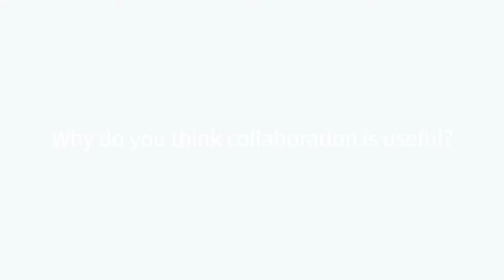W John Kao; Research collaboration course from Nature Masterclasses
Nature Masterclasses provides professional development training for researchers — via workshops and online courses.

Its online course on Effective Collaboration in Research is aimed at early and mid-career researchers who wish to participate in, set up or lead collaborative projects.

Please note that the views expressed by our video interviewees are their own and do not necessarily reflect the position of Springer Nature or Nature Research.